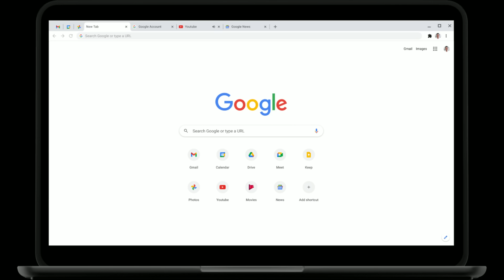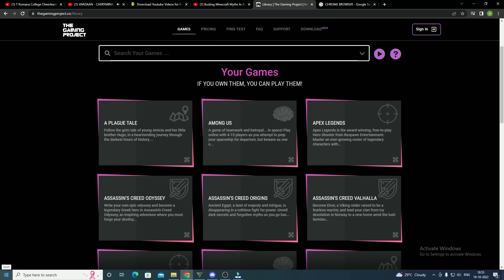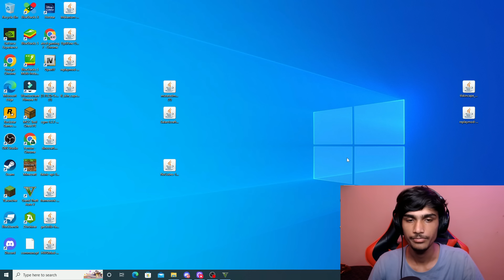Visiting GTA V Haunted Places With My Friend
Check out The Gaming Project, India's first cloud gaming platform!
Play now for free and experience the next-gen of gaming. Check out their amazing library of  AAA games including Ride 4, Devil's Hunt, Those Who Remain and much more!